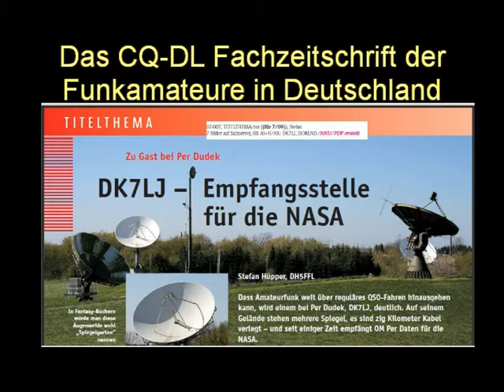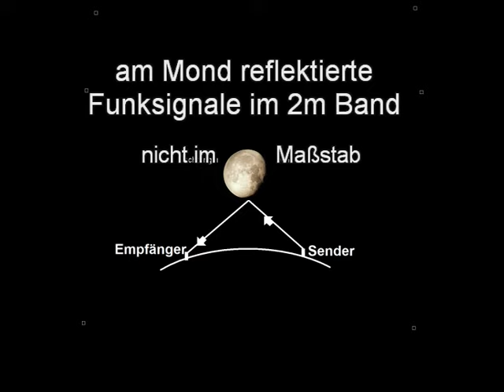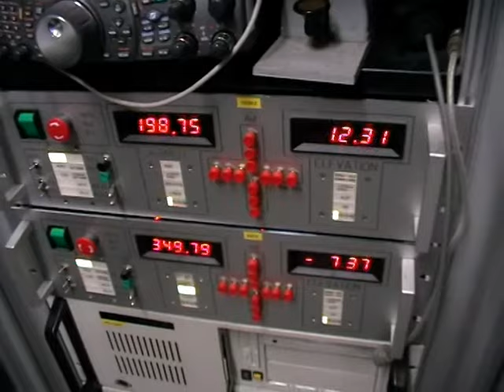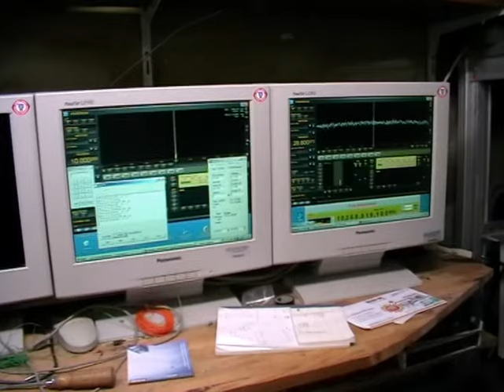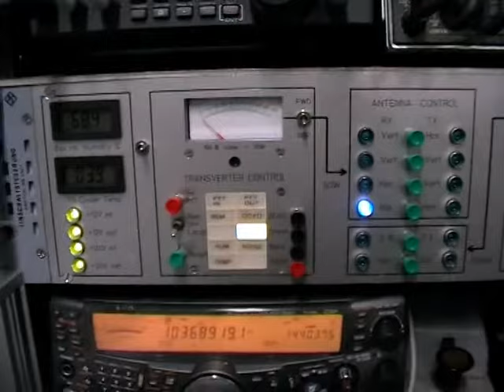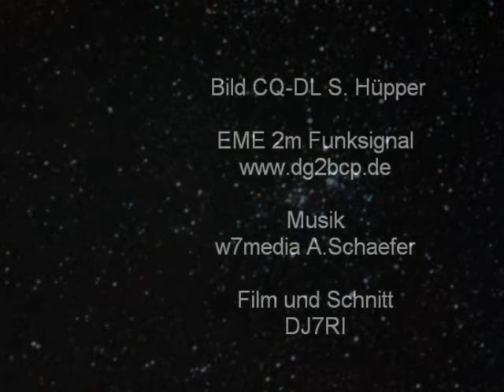DK7LJ EME Amateurfunk Station und SAT Beobachtung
Das Video zeigt die EME Station von DK7LJ mit professionellen Ansprüchen, und da besonders die Antennenanlage. DK7LJ erklärt seine Vorhaben und Einrichtung. Der Film wurde für meinen Live TV-Kanal erstellt. Er zeigt eindrucksvoll, dass Funkamateure mehr leisten können als ein Laie sich das vorstellen mag. Besonders gut geht das in einer interessengruppe, die mit hohem Niveau wissenschaftliche Daten erstellt.

This video shall demonstrate the work of the EME hamradio station dk7lj. The station is doing more than hamradio only. The people around dk7lj are busy to present scientifically findings of a special satellite and what is possible with EME (earth-moon-earth).